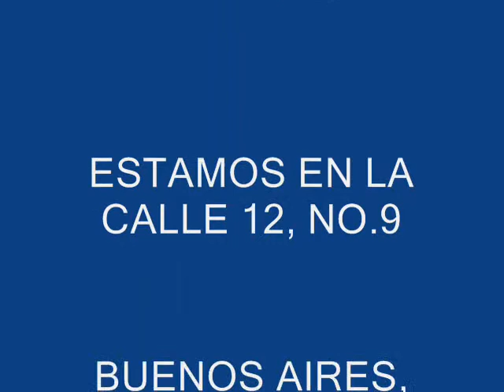DR. ALBERTO DIAZ REALIZA OPERATIVO MEDICO EN BUENOS AIRES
LA COMISION NACIONAL DE LOS DERECHOS HUMANOS DE HERRERA DEMANDO LA CONSTRUCCION DE UN POLIDEPORTIVO PARA HERRERA.
BENEFICIARA A MAS DE 50,000 JOVENES Y MAS DE 314,000 ADULTOS.
AL LICDO DANILO MEDINA QUE ESPERAMOS SU RESPUESTA